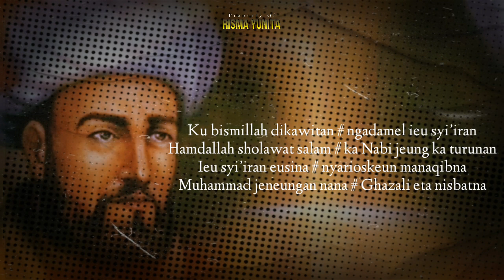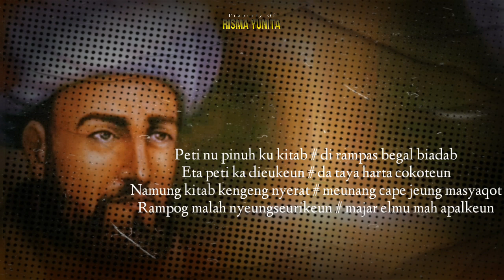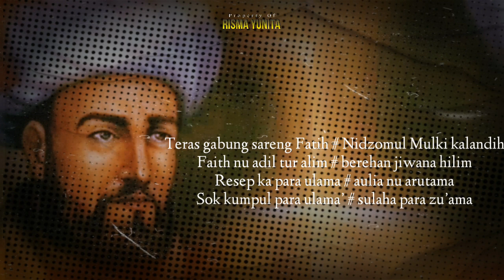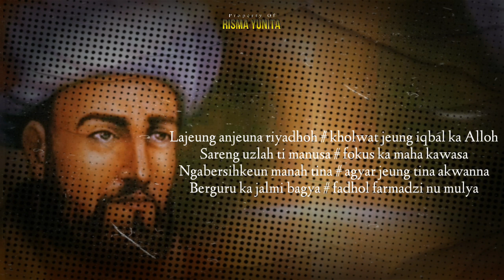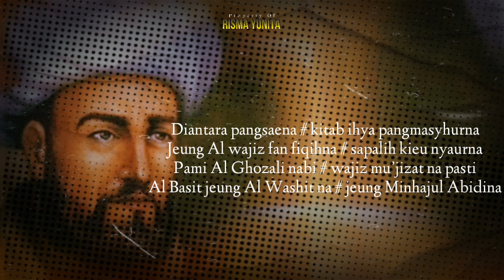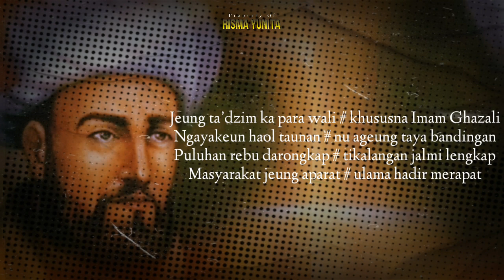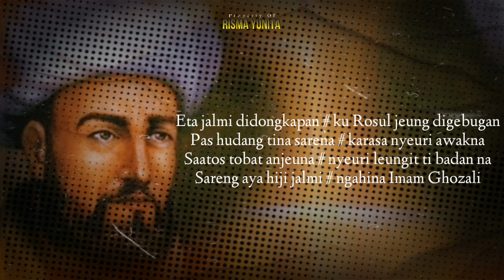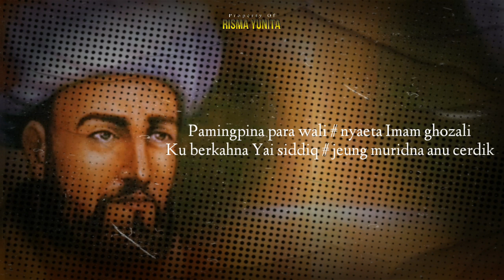Nadzom sunda manaqib imam Al-Ghazali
Follow : @rismayunita07_
From Channel : PAJADA Indonesia

Ku bismillah dikawitan # ngadamel ieu syi’iran
Hamdallah sholawat salam # ka Nabi jeung ka turunan
Ieu syi’iran eusina # nyarioskeun manaqibna
Muhammad jeneungan nana # Ghazali eta nisbatna

Lahirna di kampong Thusi # kurun opat pek koreksi
Ramana jalmi nu bageur # apik tara kabalinger
Tiap weungi ngadu’akeun # dua putrana jaranten
Nu ngakhidmat Gusti Alloh # ninggikeun agama Alloh

Sateuacan rama ngantun # dua nana di titipkeun
Ka rencangna ahli sufi # di didik nulis nu rapi
Teras ngaos elmu fiqih # ku himmah luhur tur gigih
Ka Imam Ahmad Rodzakan # terasna ngalih ka Jurjan

Ka Abi Nashor ngaosna # sareng nyerat ta’liqohna
Lajeung ngalih ka Naisabur # ngaos ka imam nu masyhur
Imam Haromain gelarna # di fiqih taya bandingna
Waktos uihna ti Jurjan # dipegat begal di jalan

Peti nu pinuh ku kitab # di rampas begal biadab
Eta peti ka dieukeun # da taya harta cokoteun
Namung kitab kengeng nyerat # meunang cape jeung masyaqot
Rampog malah nyeungseurikeun # majar elmu mah apalkeun

Lain catetan di kitab # tapi dina hate nanceub
Saurna ieu teguran # ti Alloh jeung peringetan
Teras sadaya kitabna # ditalar sampe asakna
Kengeng lami imam mondok # di Naisabur taya mogok

Elmu imam Haromain # diuyup teu disesakeun
Sungguh-sungguh belajarna # ti anom tos pangpinterna
Sagala elmu digarap # ti fiqih Nahwu jeung Shorof
Ushul fiqih jeung tafsirna # elmu khilaf jeung hadits na

Elmu manteq jeung falsafah # balaghoh jeung munadzoroh
Teu ngaos ka hiji elmu # anging beres sampai timu
Saur guruna Ghozali # laut nu moal kagali
Saba’da wafat guruna # kaluar ti Naisaburna

Teras gabung sareng Fatih # Nidzomul Mulki kalandih
Faith nu adil tur alim # berehan jiwana hilim
Resep ka para ulama # aulia nu arutama
Sok kumpul para ulama’ # sulaha para zu’ama

Debat secara terbuka # haladir para pemuka
Imam Ghazali ngelehkeun # dina debat di unggulkeun
Maka luhur martabatna # sareng ageung pangaruhna
Nidzomul Mulki olohok # ku elmu anu molotok

Faith nyuhunkeun anjeuna # ngawuruk di madrasahna
Annidzomiyah namina # madrasah nu pangsaena
Darongkap para santri # ti unggal kampong jeung negri
Ka Imam narimba elmu # dugika pada tarimu

Dunya iqbal ka anjeuna # pangaruh jeung martabatna
Dugika ngelehkeun raja # sadaya pada maruja
Namung Alloh anu agung # narik kana anu langgeung
Akherat sareng ma’rifah # zuhud apik sareng iffah

Lajeung anjeuna riyadhoh # kholwat jeung iqbal ka Alloh
Sareng uzlah ti manusa # fokus ka maha kawasa
Ngabersihkeun manah tina # agyar jeung tina akwanna
Berguru ka jalmi bagya # fadhol farmadzi nu mulya

Waktu imam di berkahkeun # ku anjeuna di waqafkeun
Pikeun nuduhkeun manusa # ka Alloh anu perkasa
Ngajar jeung ngarang kitabna # ngawuruk jeung ibadahna
Dzikir jeung muthola’ahna # tafakur jeung munajatna

Muroqobah musyahadah # mukalamah mu’ayanah
Tah kitu adat anjeuna # dina setiap waktu na
Imam Ghazali akhlakna # hilim gede hampura na
Berehan sareng nya’ahan # sobar babari nulungan

Ngabales ku kahadean # tina rupa kagorengan
Neplak talajakna Rosul # beh janten jalmi nu unggul
Nyelang dzikir jeung ibadah # ku ngarang nu berfaedah
Tina kitb syare’atna # thoriqoh jeung hakekatna

Diantara pangsaena # kitab ihya pangmasyhurna
Jeung Al wajiz fan fiqihna # sapalih kieu nyaurna
Pami Al Ghozali nabi # wajiz mu’jizat na pasti
Al Basit jeung Al Washit na # jeung Minhajul Abidina

Sareng kitab nu sanesna # butuh panjang caritana
Naming kitab Ihya eta # hidayah Alloh semata
Sadayana para wali # cinta ka Imam Ghozali
Jeung maruji kitab Ihya # Imam Nawawi nu mulya

Nyaur : Ihya hamper Qur’an # nu dibaca tiap zaman
Jalmi nu macana tara # eta teu boga kaera
Mun elmu-elmu teu aya # bisa digali ti Ihya
Habib Abdullah Aidarus # nu gelar na Muhyi Nufus

Nyaur kitab Ihya eta # penjelasan anu nyata
Kana Qur’an sareng sunnah # tur manfaat kana manah
Pami Ihya di tela’ah # kunu hatena keur goflah
Saharita bakal hadir # emut ka Alloh nu qodir

Bah Yai Siddiq Abdullah # diantara wali Alloh
Teu putus nela’ah Ihya # hampir katalar sadaya
Guru urang samudaya # bapa Pajada nu mulya
Ngagiring urang sadaya # kudu ngaos kitab Ihya

Jeung ta’dzim ka para wali # khususna Imam Ghazali
Ngayakeun haol taunan # nu ageung taya bandingan
Puluhan rebu darongkap # tikalangan jalmi lengkap
Masyarakat jeung aparat # ulama hadir merapat